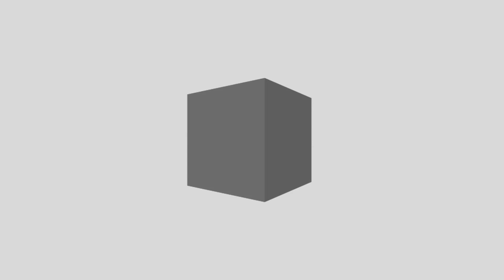Nest Black Storage Basket